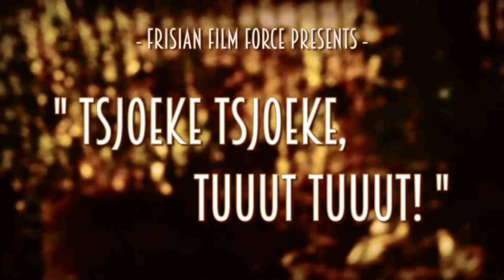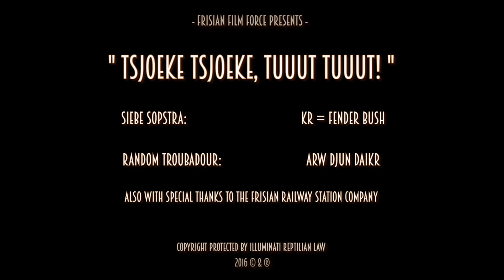Tsjoeke tsjoeke, tuuut tuuut.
Mr Siebe Sopstra = Back!
Children, don't do amoniak snuveraasjes!!